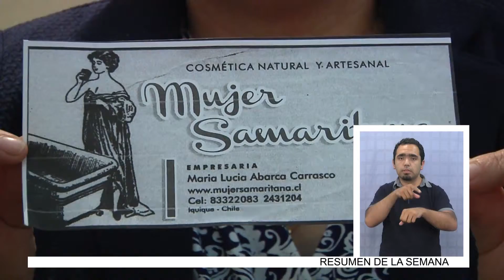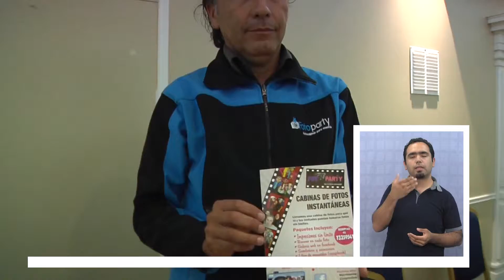EMPRENDEDORES VIVIRÁN SEMANA DE LA PYME EN TARAPACÁ - Lengua de Señas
(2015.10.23) CORFO dio a conocer las actividades que tendrá la semana de la PYME, que se realizará entre el 26 de octubre y el 1 de noviembre. La iniciativa espera demostrar el compromiso del país con los emprendedores, a la contribución que realizan al desarrollo económico y social, tanto a la región como al país.